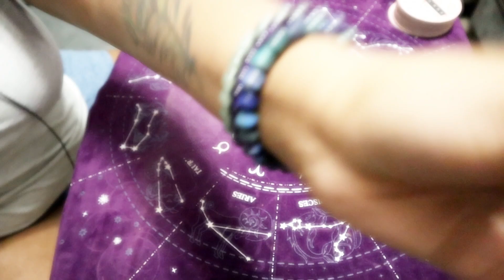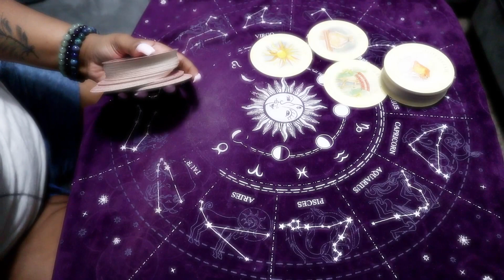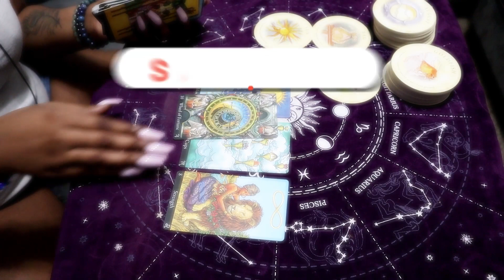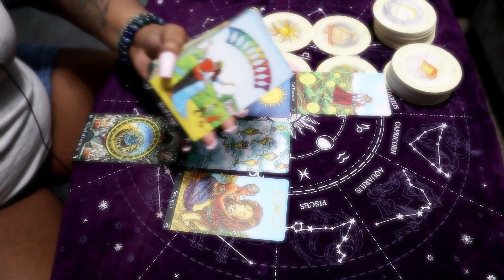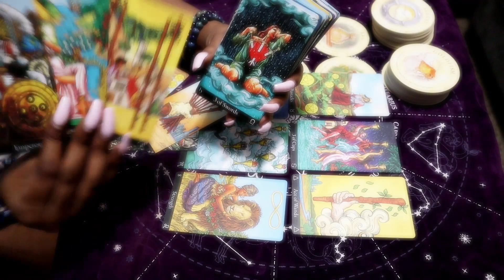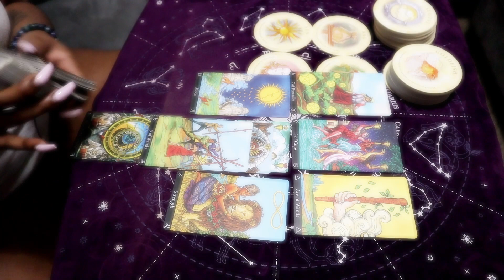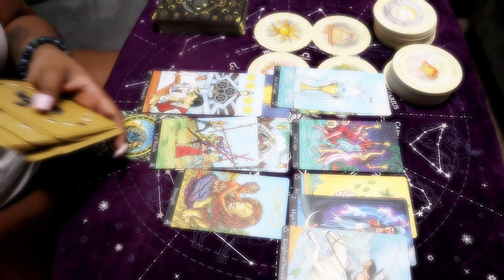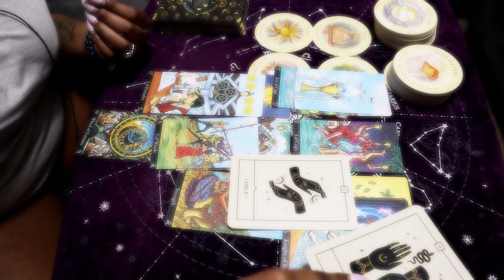CANCER MAY 2023 🎉 CHEERS TO YOU ; SOOO HAPPY FOR YOU! TAROT READING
30 MIN PHONE .OR. VID - $111

XOXOX

Thoughts of a Rose:

B Y E E E E